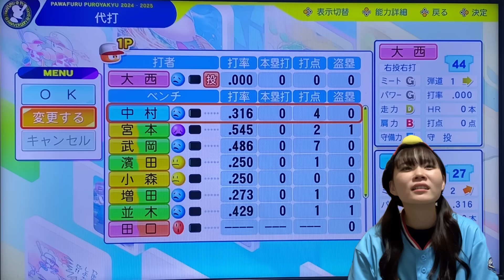【大貫さんvsありさ】そろそろ連勝したいありスワ。しかし横浜打線が容赦なく襲いかかる...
【ありさSNS】